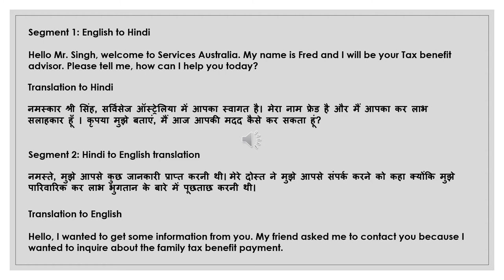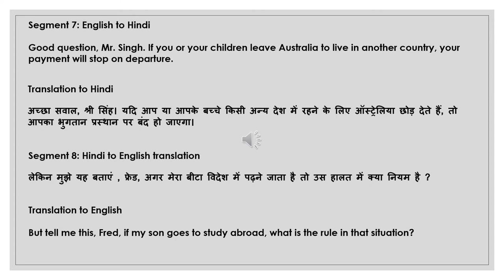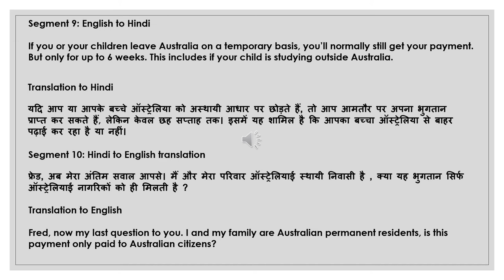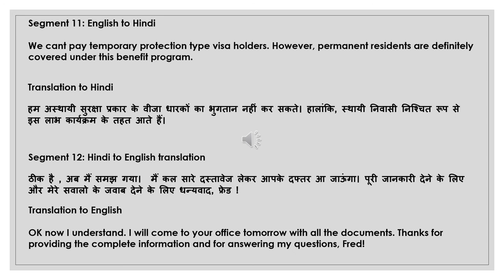NAATI CCL Hindi :: Practice Dialog 29 :: Family Tax Benefit